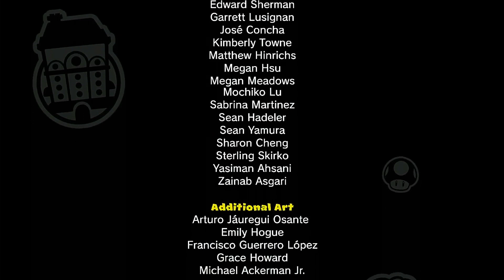Mario VS Donkey Kong (Switch) Full Gameplay World 8 | [LSF]Chaz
Welcome to Mario vs. Donkey Kong Part 8! We have climbed to a high building. DK must be stopped before the toys fall!

This Mario vs. Donkey Kong gameplay walkthrough features full commentary! Throughout this series I will play through every world and level, find all collectibles, and defeat all boss fights.

THE RIVALRY REIGNITES!
Donkey Kong has stolen all the Mini-Mario toys from the factory, and it’s up to Mario to get them back! Run, jump, and backflip your way to retrieving them across over 130 levels in this puzzle-style twist on classic platforming action.
The rivalry that originally heated up on the Game Boy™ Advance system returns on the Nintendo Switch™ system with newly added co-op play, brand-new worlds, updated music and visuals, and other new ways to play.
PUZZLE YOUR WAY THROUGH OVER 130 LEVELS
Put your brain to work and figure out the best way to reach the Mini-Mario toys in puzzle-platforming challenges across eight distinct worlds. Watch for enemies, dodge hazards, and use the tools scattered around. See if you can earn a Perfect rating on each level!
FIND THE MINI-MARIO TOYS
Observe your surroundings and plan your actions carefully to collect the key and rescue the Mini-Mario.
GUIDE THE MINI-MARIOS TO THEIR TOY BOX
In some levels, you'll have to lead a pack of the mechanical fellas through perilous places. Try to collect all the letter blocks and then safely guide as many Mini-Marios as you can into their toy box!
BATTLE IT OUT WITH THE BIG LUG
At the end of each world, use everything you’ve learned to defeat Donkey Kong in an arcade-inspired platforming battle. Don’t go easy on him because he certainly won’t go easy on you!
DANGER, DANGER!
Use your wits and some impressive moves to make your way through a variety of puzzle-platforming challenges.
MASTER YOUR MOVES
Mario can run and jump, of course, but he can also climb, swing, handstand, backflip, and pick things up to make his way through each level. What a guy!
Obstacles like spikes, moving platforms, and falling bricks stand in your way. Each world has its own selection of obstacles and enemies, too, so don’t get too comfortable!
TEAM UP WITH A FRIEND
A second player can join the fun as Toad on the same system in Two-Player Mode! Put your heads together to solve any of the more than 130 levels. You might even notice some differences in them when you buddy up.
In addition to familiar worlds like Mario Toy Company, Donkey Kong Jungle, and Mystic Forest, you can enjoy two new themed locations filled with new obstacles and challenges.
MERRY MINI-LAND
Have a total blast in this amusement park.
SLIPPERY SUMMIT
Keep a cool head as you puzzle your way through this wintery wonderland.